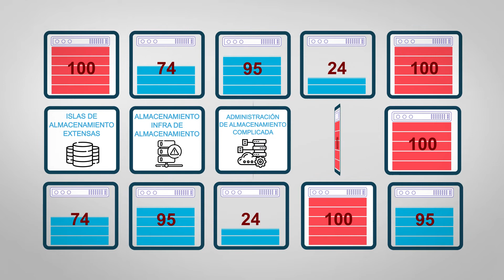Arcserve OneXafe - Almacenamiento inmutable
Almacenamiento inmutable de la protección frente al ransomware